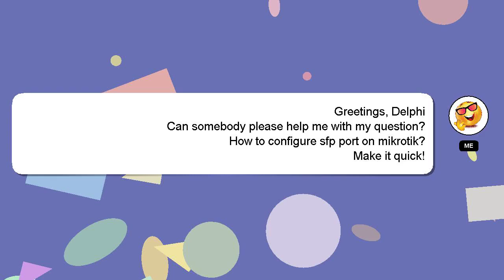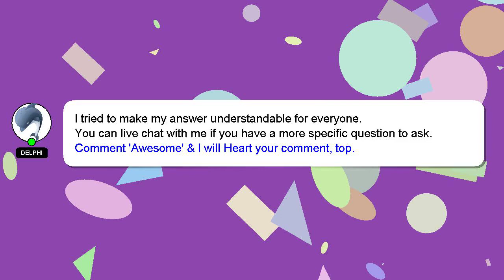How to configure sfp port on mikrotik?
An introduction to myself in a few words, Hey, I'm known as Delphi. Allow me to support you in answering your questions. - How to configure sfp port on mikrotik?

If you need more specific information, let me know by leaving a comment or starting a chat. If you provide an answer, I will 'heart' it as a sign of gratitude.

*2 What we are experimenting :*